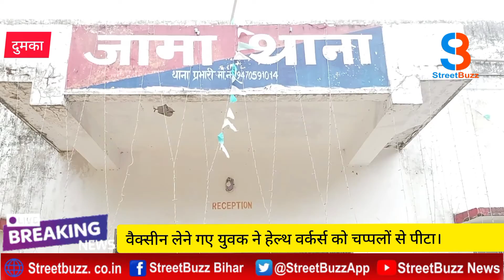वैक्सीन लेने गए युवक ने हेल्थ वर्कर्स को चप्पलों से पीटा, वीडियो वायरल । STREETBUZZ NEWS ।